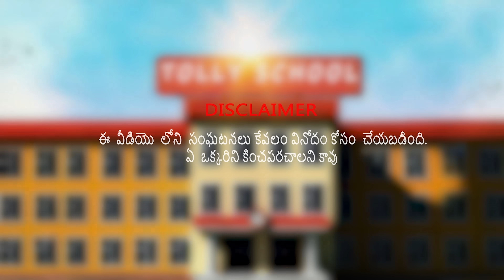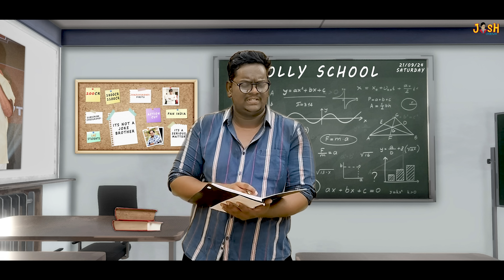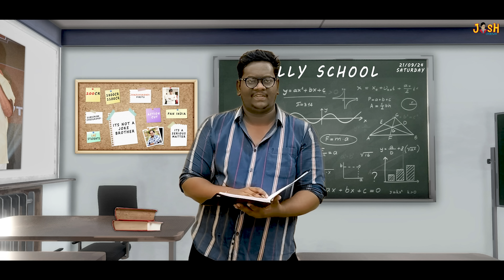Introduction | TollySchool EP 1 | JoshCreactions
Introduction | TollyShool EP-1 | JoshCreactions
Tollyschool  Episode 1 : Introduction
Made by AI face Swap
Producer by Josh Creations

◆This video is purely fan made,if you (owners) want to remove this video, please mail to us at before doing anything we will respectfully remove it.